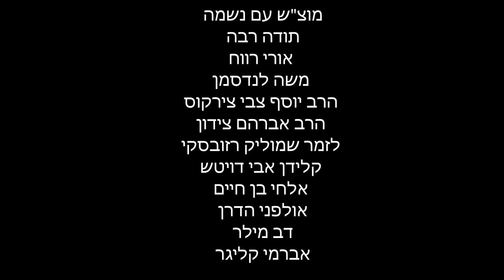מוצ"ש עם נשמה אורי רווח חג הגאולה שחרור בעל התניא וסיפורו של אבי צידון, אב לשלושה ילדים בגיל 68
שידור חי של תוכנית מלוה מלכה, מוצ"ש עם נשמה יחד עם אורי רווח וחברים.
והחל משבוע, *פורמט מיוחד בוידאו לרגל י"ט כסלו*, חג הגאולה של שחרור בעל התניא מהכלא לפני 222 שנה, וסיפורו המרגש של אבי צידון, אב לשלושה ילדים בגיל 68 יחד עם ר' משה לנדסמן והרב צירקוס, ובחוויה מוזיקלית סוחפת עם הזמר שמוליק רוזובסקי והקלידן אבי דוייטש.